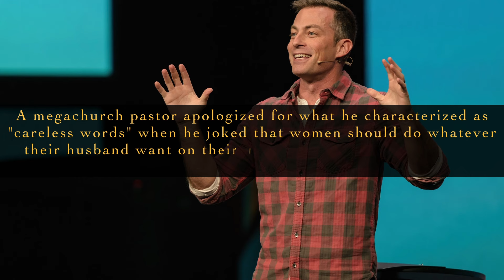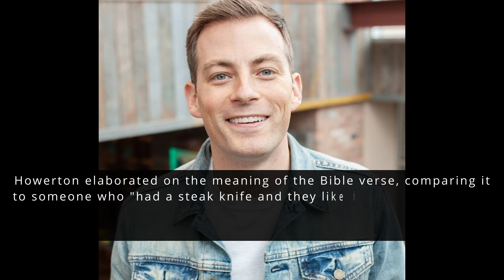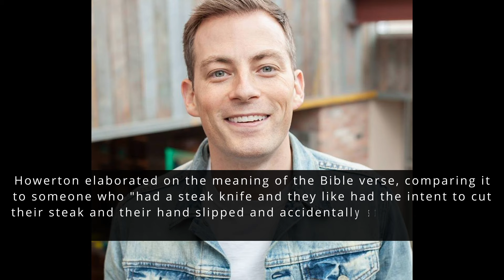Megachurch Pastor Apologizes for 'Careless Words' after Backlash to Wedding Night Joke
A megachurch pastor apologized for what he characterized as "careless words" when he joked that women should do whatever their husbands want on their wedding night, even though he insisted that his remarks were taken out of context.